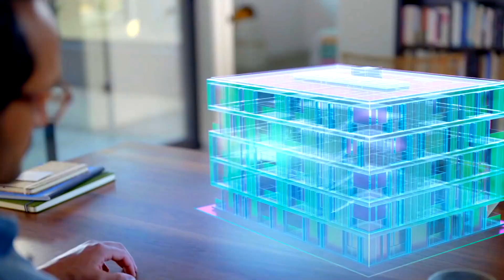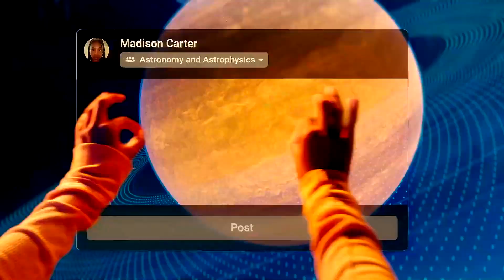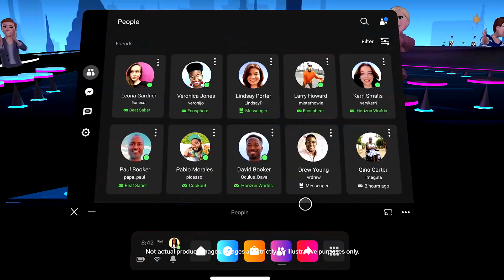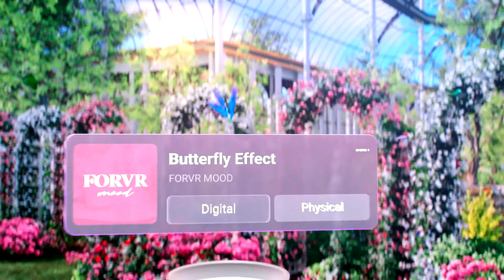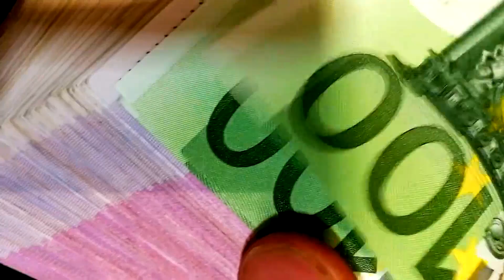METAVERSO, BITCOIN Y EL FUTURO DE INTERNET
DogmasFour